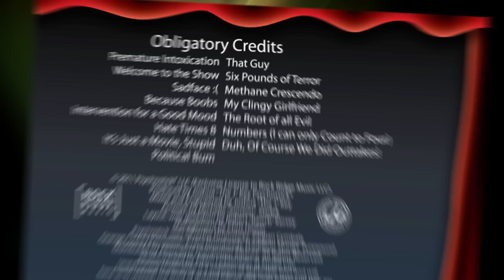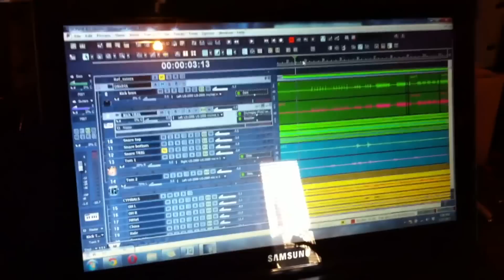Behind the Dogs: The Psychostick "Dogs Like Socks" Story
Behind the Dogs gives you the inside story on the hit Psychostick song, Dogs Like Socks. Featuring Rob's interview from Right this Minute. Serious Metallica Stuff.